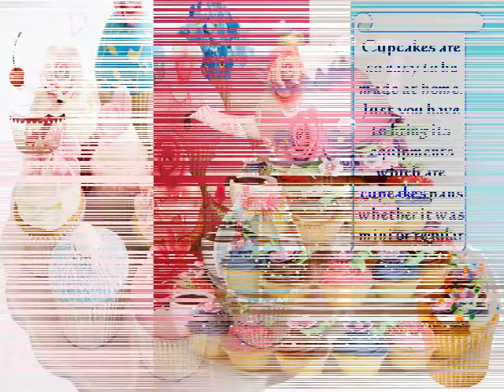Cupcakes Are So Easy To Be Made At Home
Cupcakes become as official cakes and it can be made in all occasions and all celebrations.